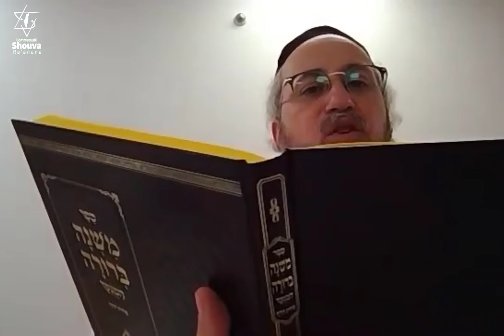Meguila 5a-Cours de Guemara avec Rachi, Tossefot du 16 Juin 2022 - 17 Sivan 5782 - Rav Yaacov Harrar